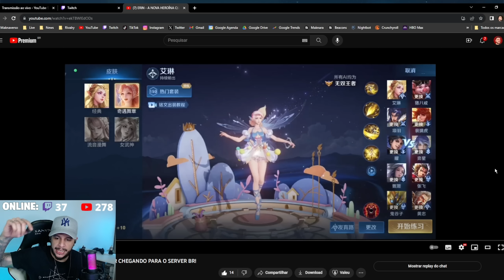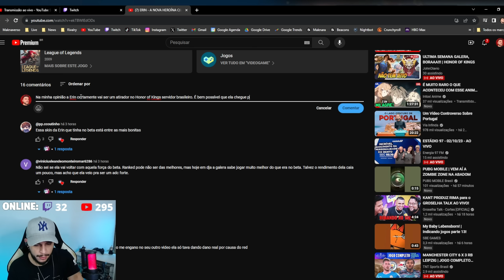ESTÁ CHEGANDO A HEROÍNA MAIS PEDIDA DO HONOR OF KINGS! REACT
🎧Música da intro: Hot Girl Bummer - The FifthGuys, Poylow, CRVN